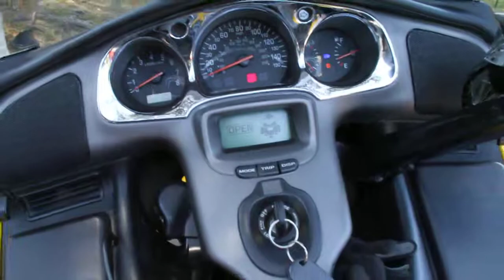SUPERCLEAN GOLDWING.MOV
Bells and whistles galore: Mp3 and power hookups in left glovebox, fog lights,kuryakyn handlebar grips and pegs (highway also) extra tall windshield.
. As you can see tastefully chromed out bags trimmed with marker lights all around, chrome luggage rack and custom hand painted pinstripeing front to back. Runs superbly. Practically all highway miles 28,883.  ready to ride tires in great shape maintenance checkup approx. 3000mi ago. Strong running machine. At 12,300.00 you couldn't by a new one that looks this good ready to roll and it's less than half the price.